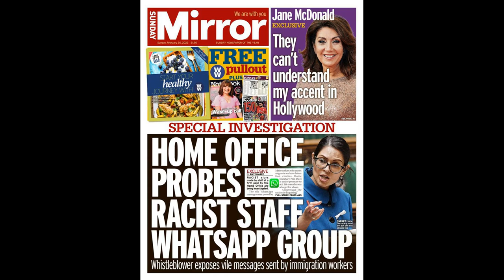Ibrahimovic cracks team bus window in Milan celebrations - leaving driver fuming